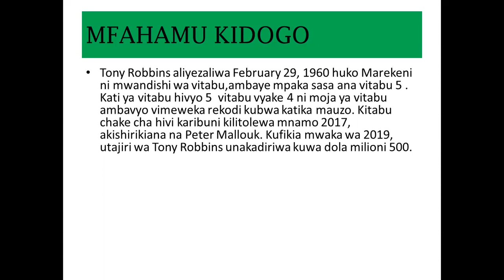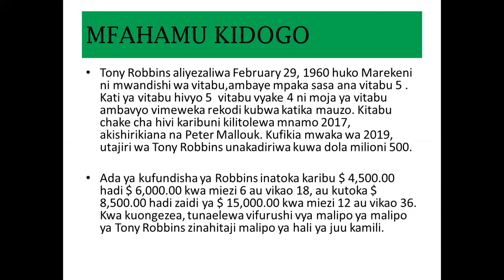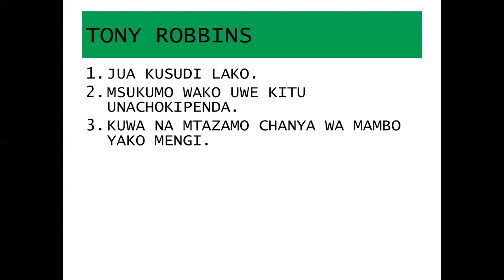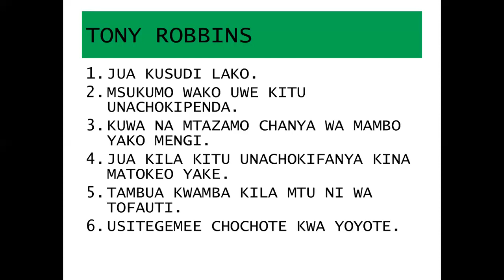MAWAZO 6 YA TONY ROBBINS AMBAYO YANAWEZA BADILISHA MAISHA YAKO.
Katika video hii unaenda kujifunza moja kati ya mawazo maUri ambayo niliweza kujifunza kwa Guru huyu ambaye kupitia yeye mamilioni ya watu wameweza badilisha maisha yake.

Zaidi pia unaweza kujifunza masomo yangu mengine kupitia link hizi;

Note; Kazi ni kwako katika kuangalia somo kutokana na uhitaji ulionao au kutokana na sehemu ambayo unahitaji msaada zaidi.